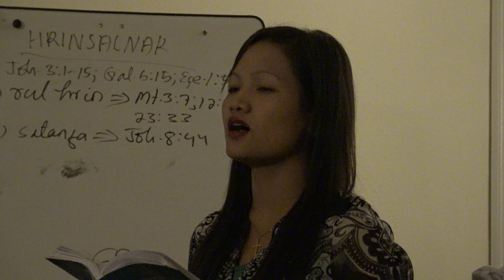Tial RemCin BFBC 9/2015 USA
Bawipa Thawn umtlan a nuam /
Bawipa cu i khal tu asi sammi zianghmanh ka nei lo